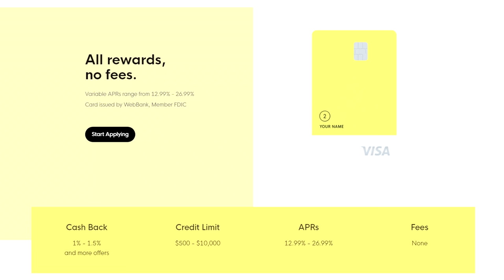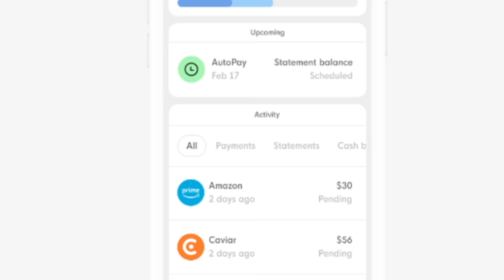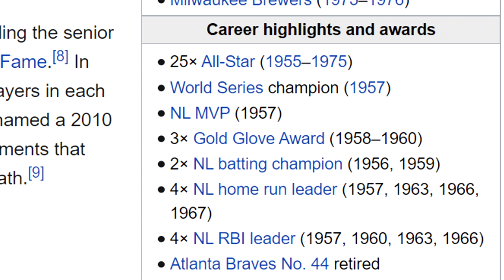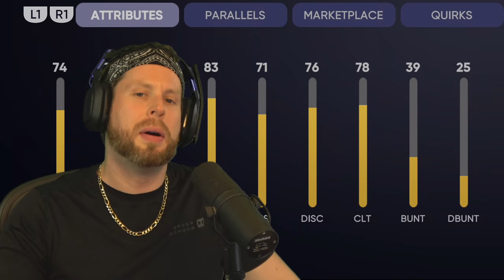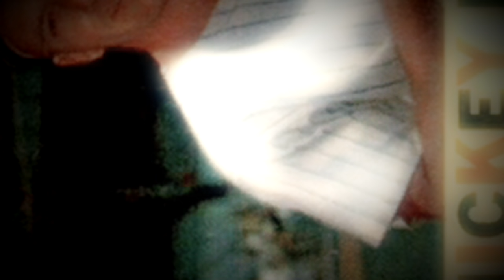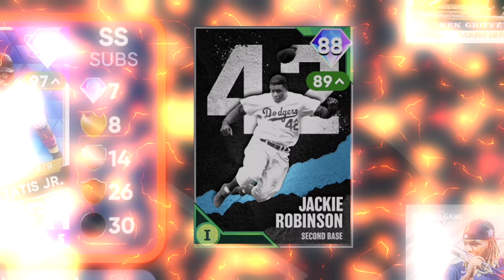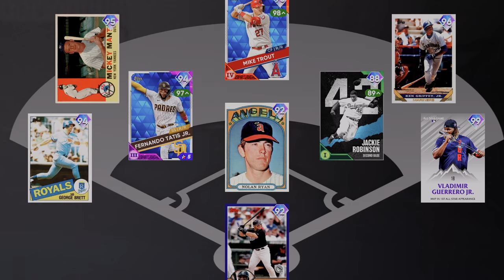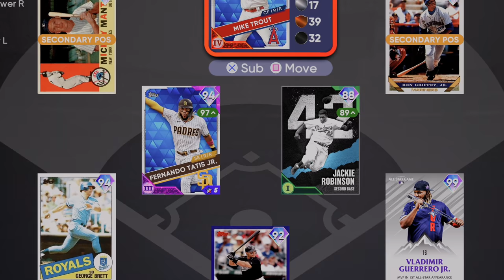I asked Baseball players to draft an MLB the Show 21 Team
Troydan asks Baseball players to help him draft an MLB the Show 21 Diamond Dynasty team